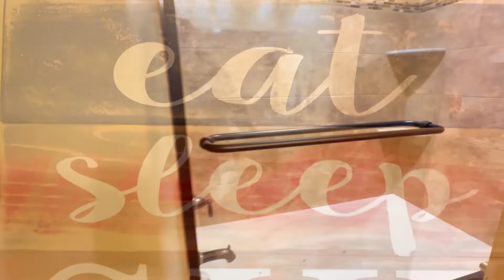Luxury Ski in and Out Condo Right at the Base of Cranmore Mountain | VIRTUAL HOME TOUR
Come and stay in the town that USA Today's readers named as the number one ski town in the country! With Year round attractions and activities for the whole family literally at the doorstep of your own luxury ski/out condo right at the base of Cranmore Mountain. This property is professionally managed and appointed to an extremely high standard. no expense was spare on furnishing or appliances. Come and vacation the right way!